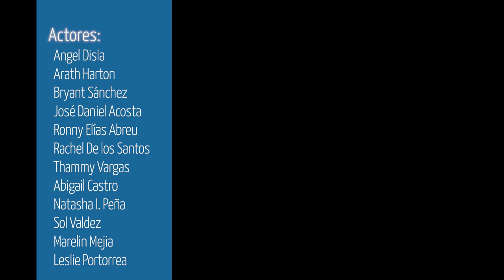La vida no tiene nombre - Cortometraje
En memoria de Marcio Veloz Maggiolo.